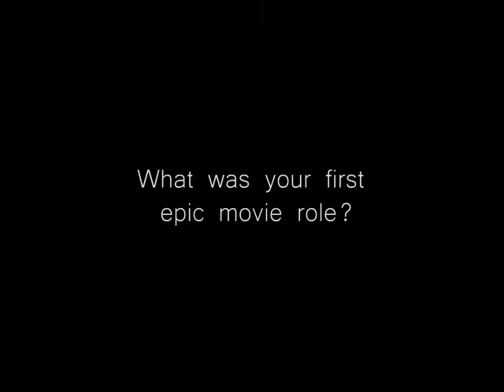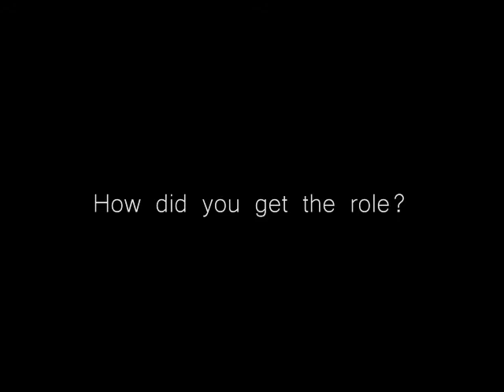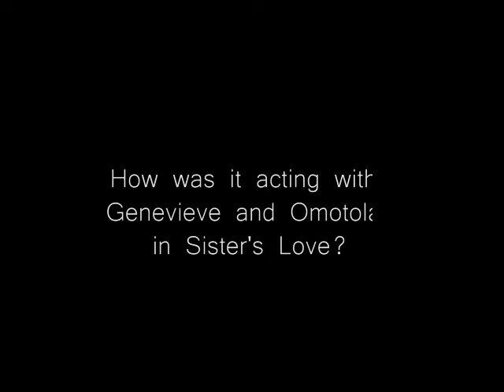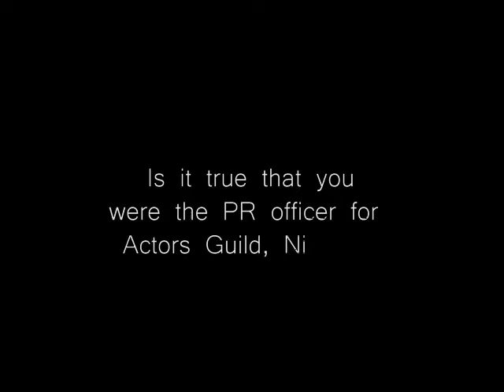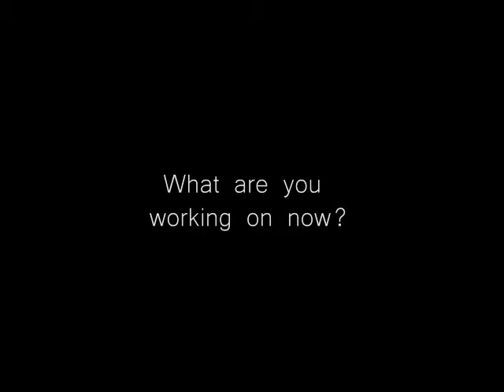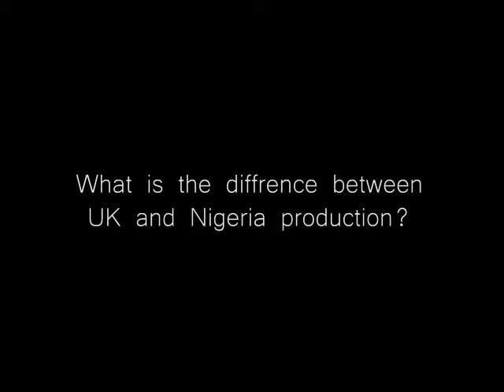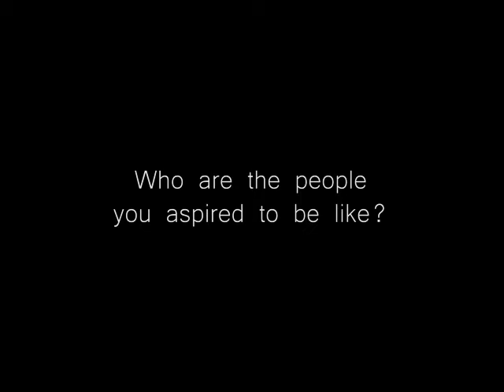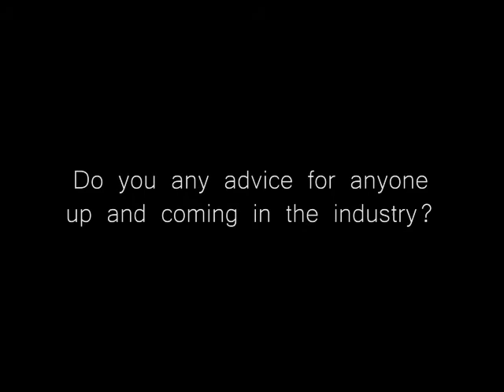FRED ASEROMA - The Innerview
An exclusive interview with Nollywood actor, Fred Aseroma.

A Nollywoodmovies production.

Catch us on Sky 329, Virgin 835 and Talk Talk 477.

Executive Producers:
Alfred Soroh
Dipo Winsala

Filmed By:
Tayo Israel Daramola
Sibusiso Mvitsho

Edited by:
Sibusiso Mvitsho

Graphics:
Dami Osinaike